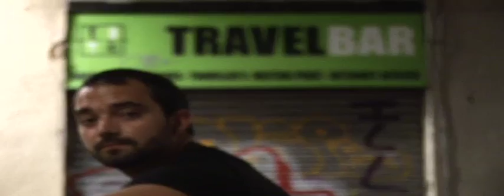THIS IS OUR TRAVEL SHOW (Trailer)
For Globetaggers.com